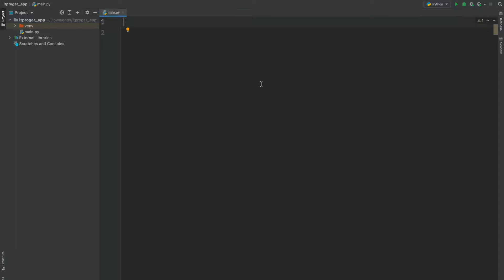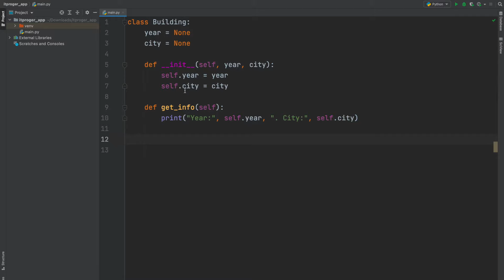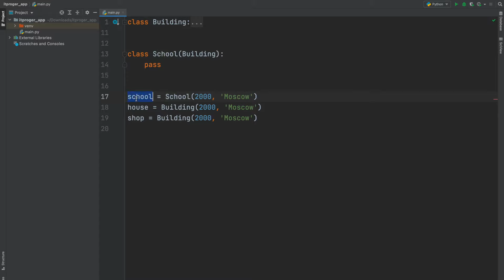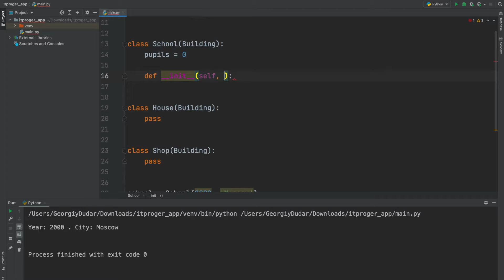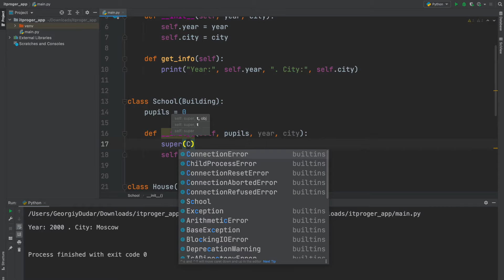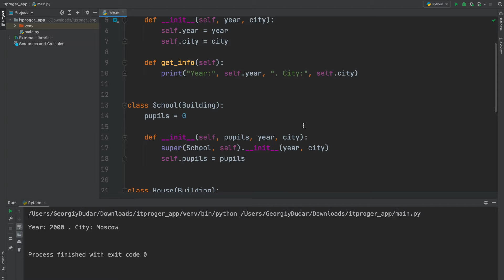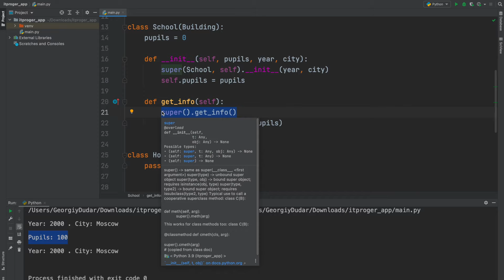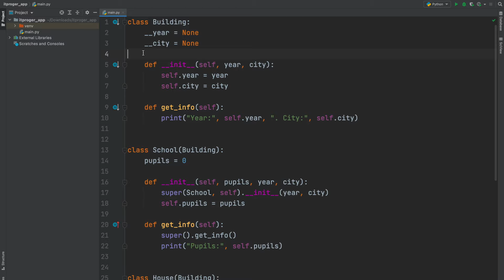Уроки Python с нуля / #19 – Наследование, инкапсуляция, полиморфизм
Помимо классов и объектов, ООП содержит дополнительные три основные концепции: наследование, инкапсуляция и полиморфизм. За урок мы научимся прописывать и реализовывать все эти концепции в языке программирования Python.

⏰  Тайм коды:
00:00 - Начало
00:18 - Наследование: что это?
00:53 - Создание основного класса
02:20 - Объекты класса
05:17 - Класс наследник «School»
06:46 - Другие классы наследники
07:30 - Работа с классом наследником
11:22 - Важный момент!
12:58 - Полиморфизм
16:11 - Инкапсуляция
18:00 - Заключительная часть